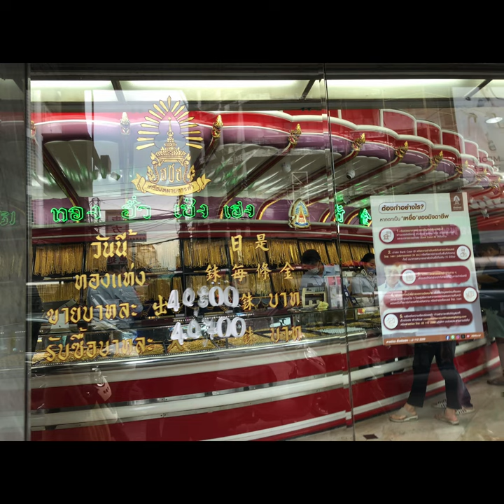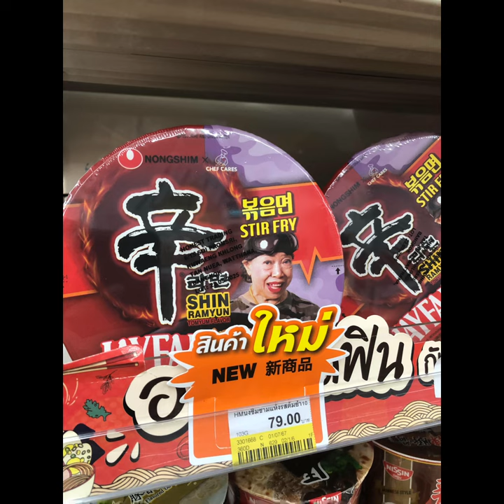China Town @ Bankok Thailand